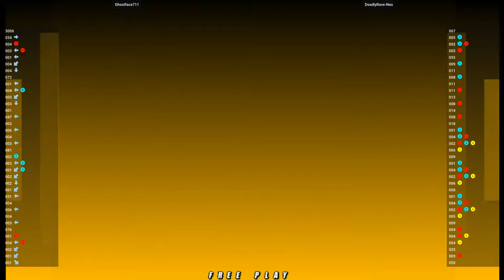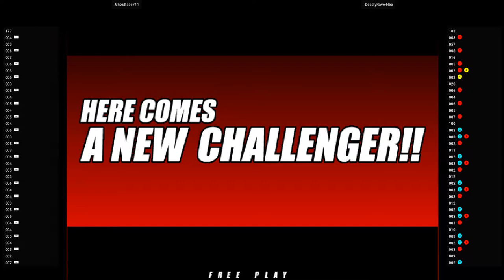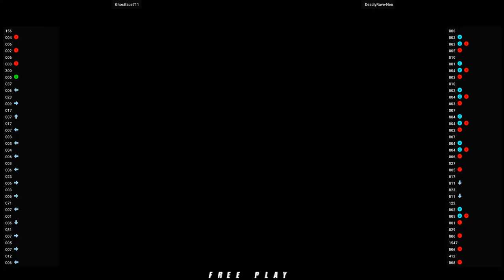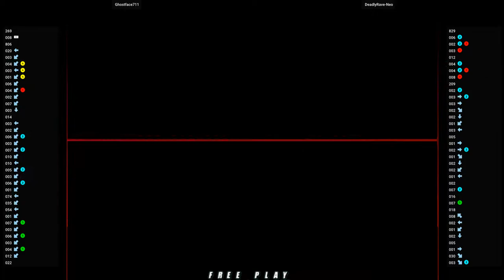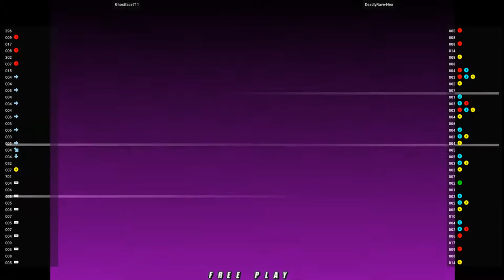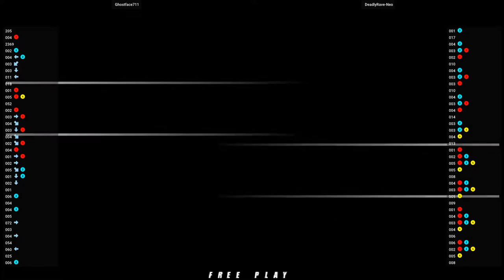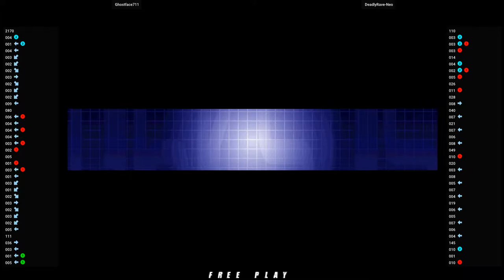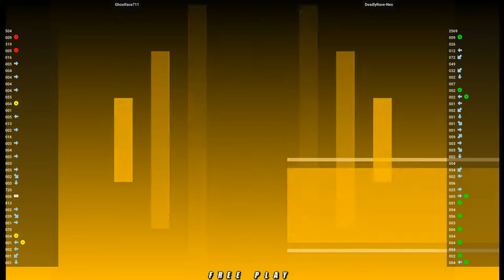NGBC 🕹 Ghostface711 VS DeadlyRave-Neo